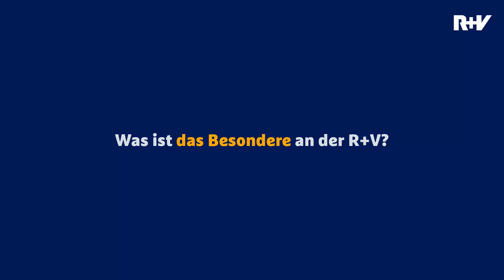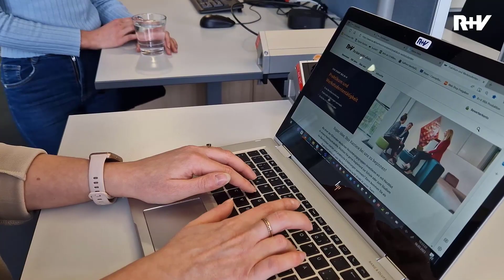master@ruv - das neue Masterprogramm bei R+V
Sie sind mit dem Bachelor-Studium fertig und möchten berufsbegleitend den Master machen? Dann ist unser neues Programm „master@ruv“ genau das Richtige!